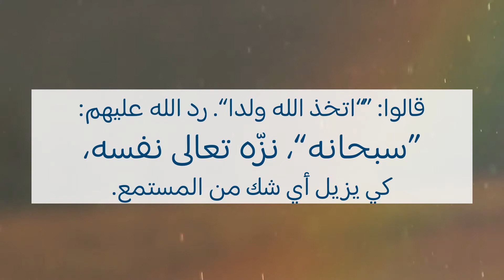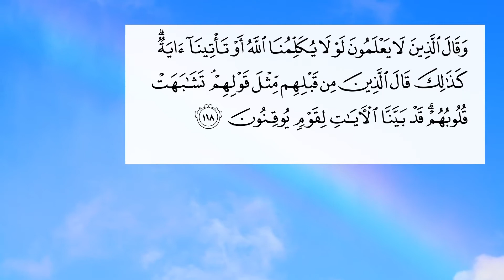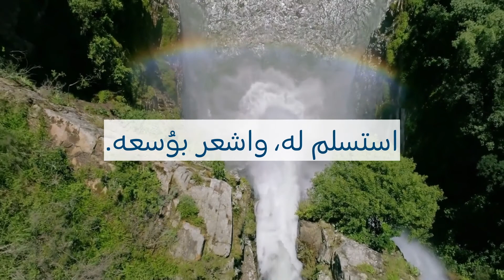دروس تربوية من القرآن سورة البقرة، الآيات 115 إلى 119